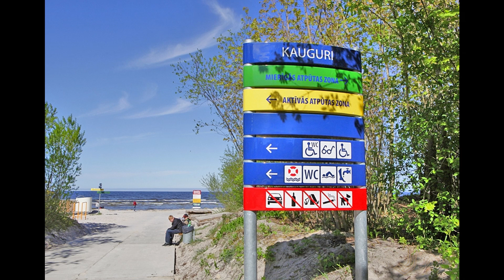Ritmiskās Runas - Šā nu re kā sanācis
ansis & co. 2005 ?